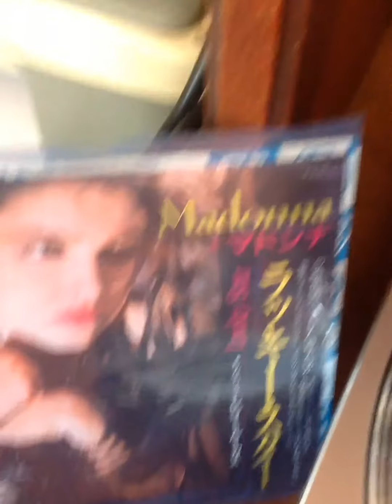"Lucky star" - Madonna (Japanese 7'inch single)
#7' inch single